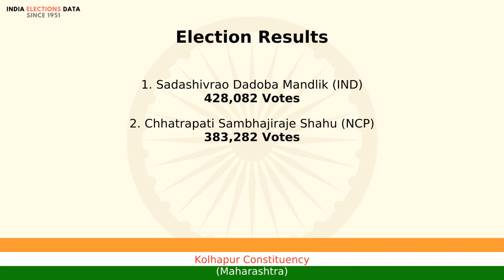Kolhapur Constituency Maharashtra loksabha Election Result 2009 Sadashivrao Dadoba Mandlik IND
loksabha election 2009 results, for Kolhapur Constituency, Maharashtra, where winner is Sadashivrao Dadoba Mandlik, from political party IND. Watch the video to know more information about other candidates, voters count, etc.